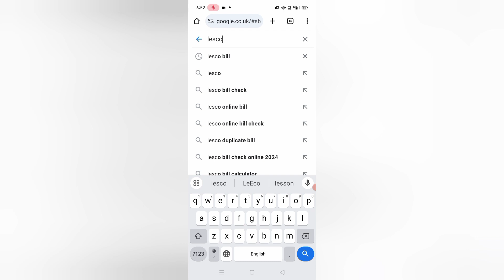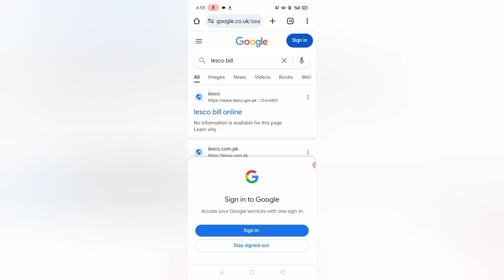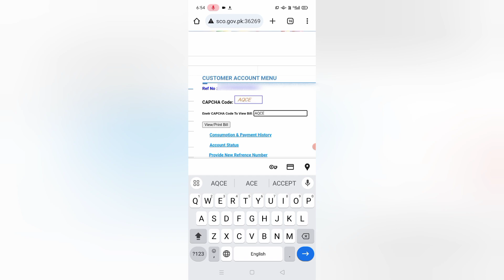Check Electricity Bill Online | bijli Bill Check Online | How To Check Electricity Bill Online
your questions:
bijli bill online check kaise kare

online electric bill kaise check kare

bijli bill online kaise check kare

electric bill payment kaise check kare

bijli ke bill online kaise check kare

bijli ka bill online kaise check kare pakistan

bijli da bill online kaise check kare

jharkhand bijli bill online kaise check kare

bijli ka bill online kaise check kare haryana